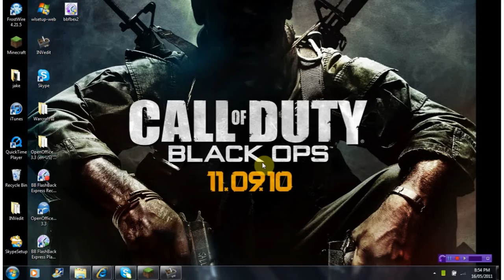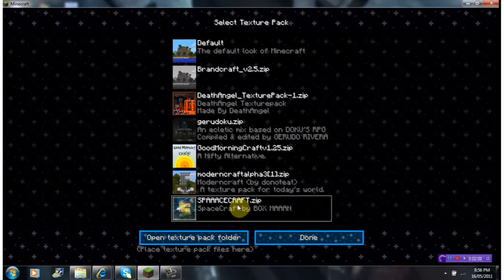just showing you around